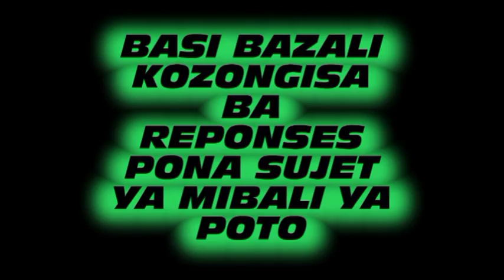LA RÉPONSE DES FEMMES SUR MIBALI YA POTO SUITE